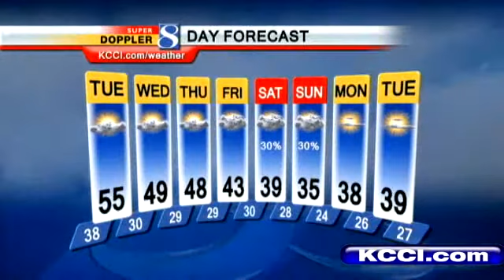Video Forecast: Expect 50s On Tuesday